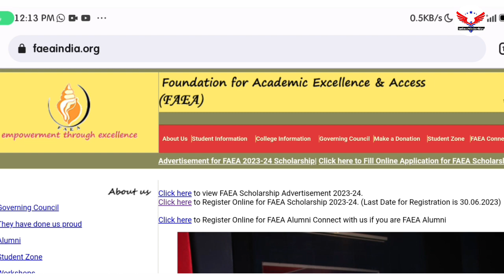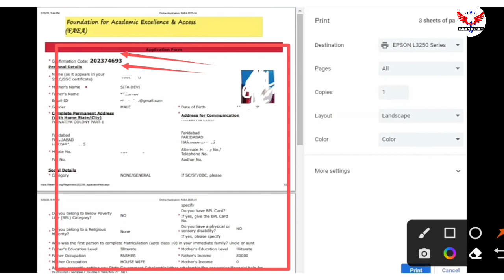FAEA Scholarship का फॉर्म भरने के बाद क्या | how to apply FAEA Scholarship 2023